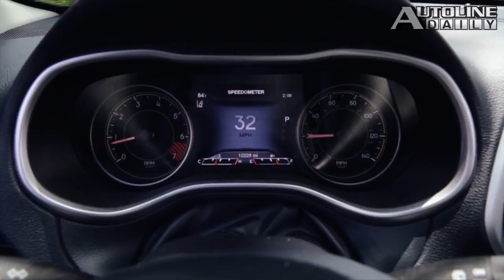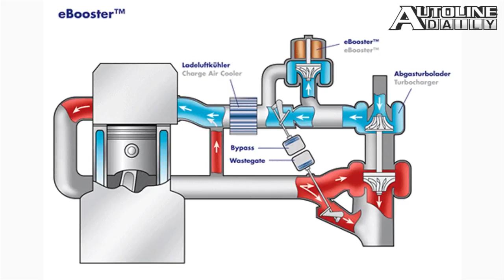New Plan for Alfa Romeo, Autonomous Motorcycle Riding Robot - Autoline Daily 1733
0:31 Cheating Hurts VW’s Bottom Line
1:06 FCA Taps the Brakes on Alfa Romeo
2:31 Yamaha Shows Concept Car
3:15 Autonomous Motorcycle Riding Robot
3:43 SLP Develops Supercharger for LS7
4:58 Headlight Lens Restoration Tips